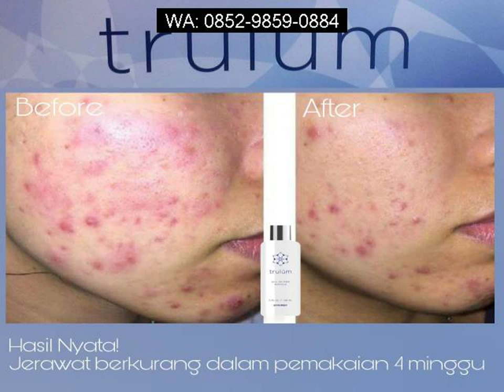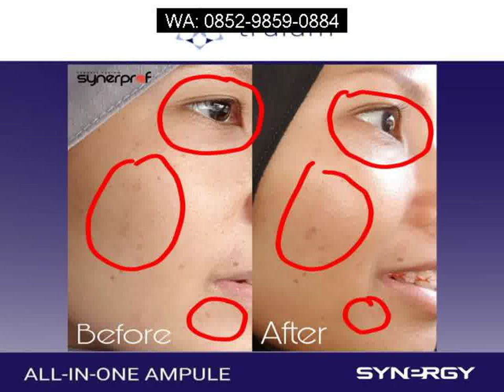Menghilangkan Flek Hitam Cara Alami